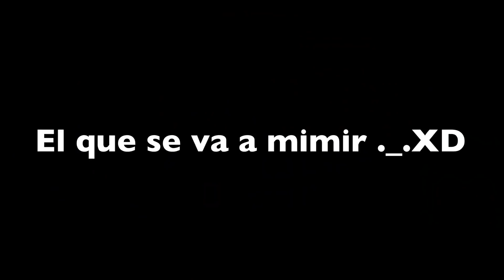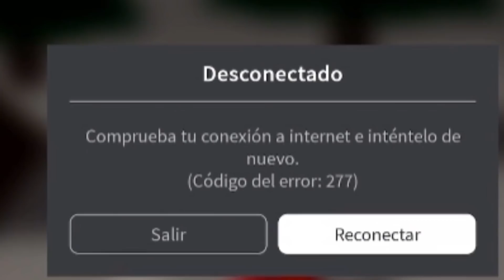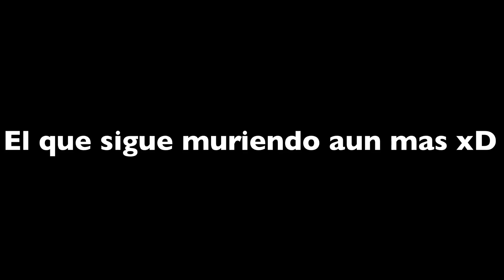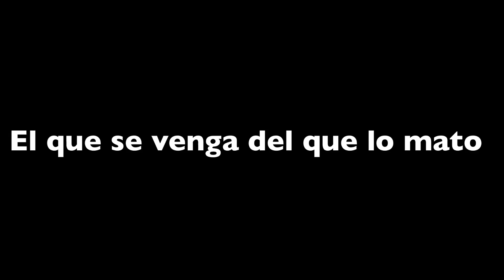Tipos De Jugadores En Piggy parte 9 roblox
🐇sigue viendo más Franch🐇